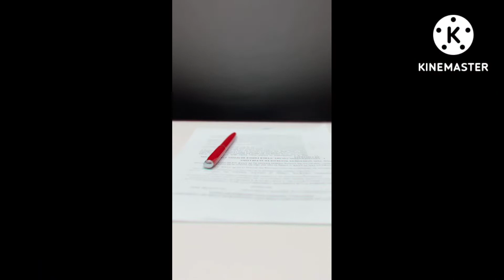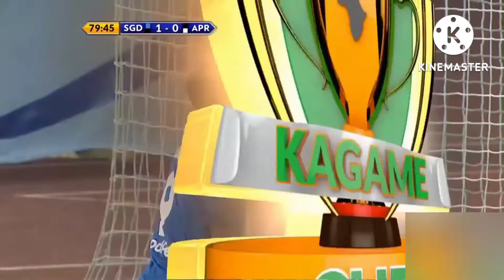Habibu Kyombo;avuruga mitandao,je Simba kizimban TTF dhidi ya Singida Big Stars???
Kabla Singida Big Stars walitangaza kunasa saini ya Habibu Kyombo.swali Ni je,wataipeleka Simba TTF dhidi ya kumsajir mchezaji wao au ndo ivyo mkubwa hashitakiwi?Tusubir kuona nn kitaendelea